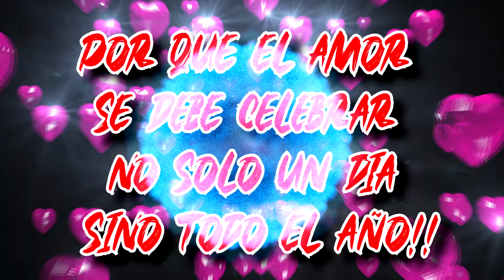SPOT PARA ANTRO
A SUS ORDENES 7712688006